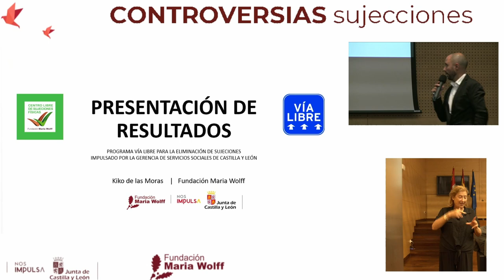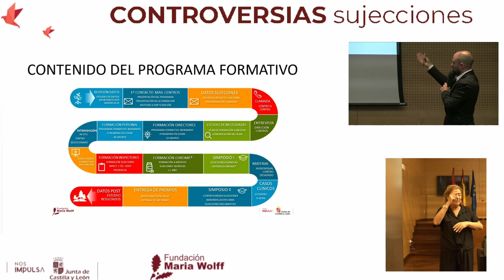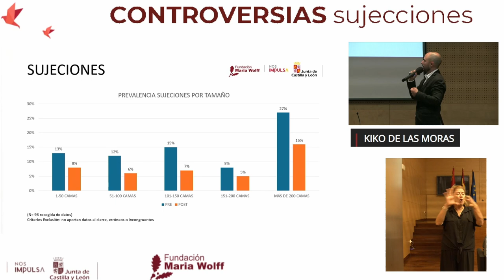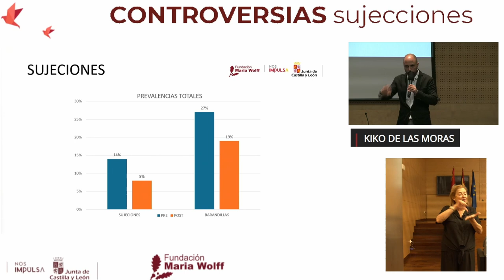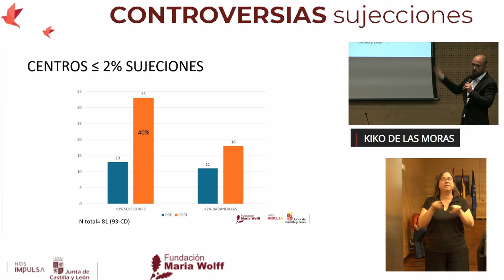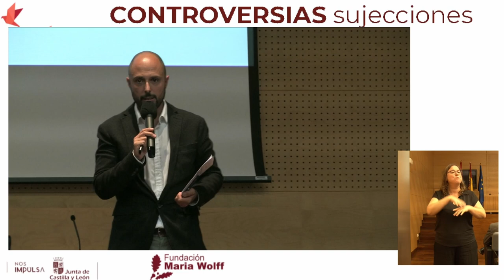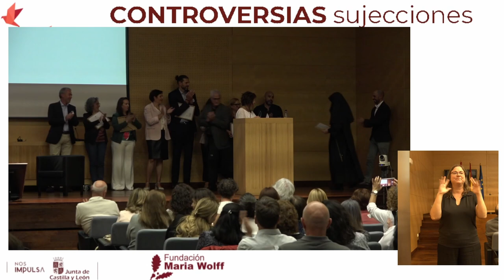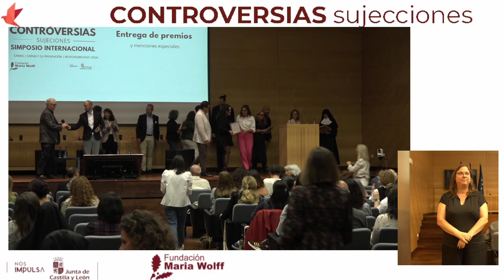4.- Kiko de las Moras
Objetivos y resultados del programa de formación en eliminación de sujeciones de la Junta de Castilla y León